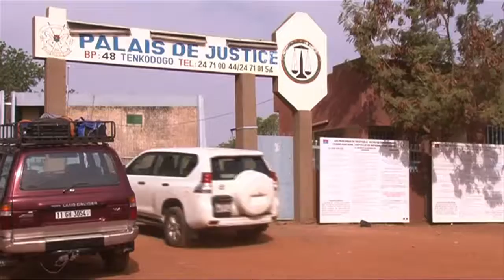Un juge anti excision